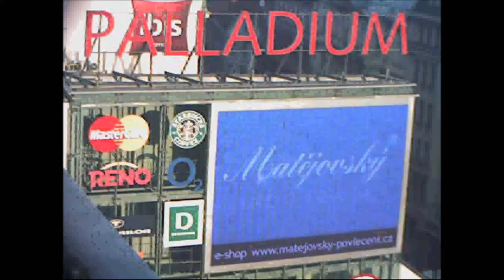MatějovskýRozkvetlá 21 2 2017 Praha Palladium